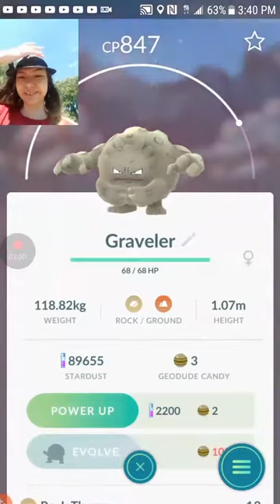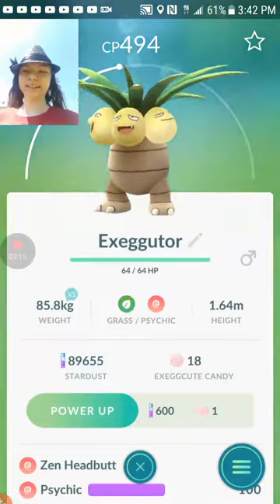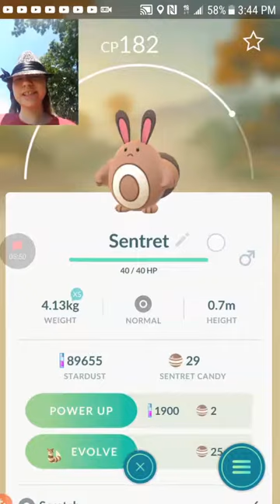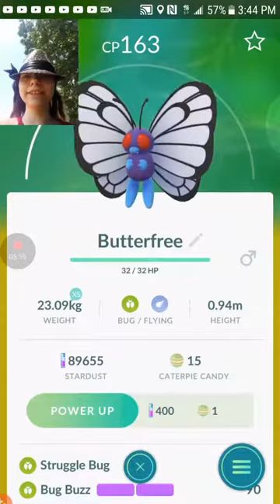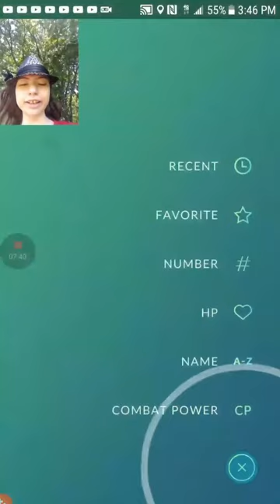New Pokemon -PokemonGo